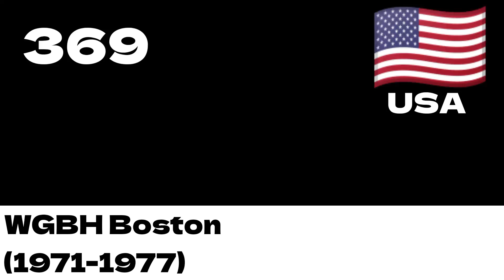Top 500 Scariest Logos (2nd Edition) (369-351: Part 8)